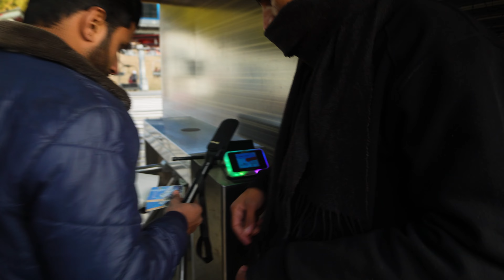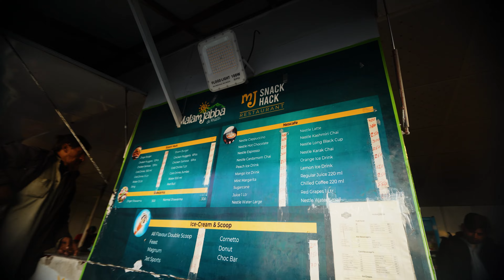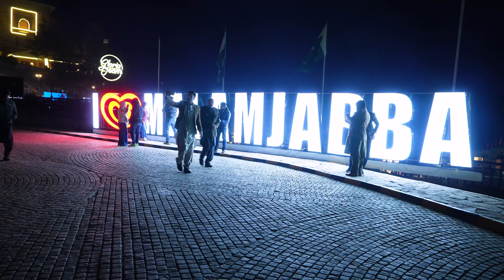Swat to Malam Jabba: Bike Adventure on Ski Resort, Chair Lift, PC Hotel | Ep 3 | 4K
Ready for breathtaking mountains, thrilling chairlift rides, and cozy PC Hotel vibes? Buckle up for Episode 3 of our epic bike adventure from Lahore to Malam Jabba, Swat!

Here's a glimpse of what awaits:
- Motorcycle Mayhem: Cruising through stunning Pakistani landscapes on two wheels, with wind in your hair and freedom in your soul. ️
- Ski Resort Shenanigans: Hitting the slopes of Malam Jabba's world-class ski resort, carving fresh tracks and soaking up the winter wonderland. ❄️
- Chairlift Chills: Soaring above the clouds on the iconic chairlift, taking in panoramic views of snow-capped peaks and lush valleys.
- PC Hotel Paradise: Finding our comfy home at the legendary PC Hotel, known for its charming atmosphere and delicious local cuisine.

Equipments I have used:
- GoPro Hero 9 (with rode smart lav)
- Sony ZV-E10